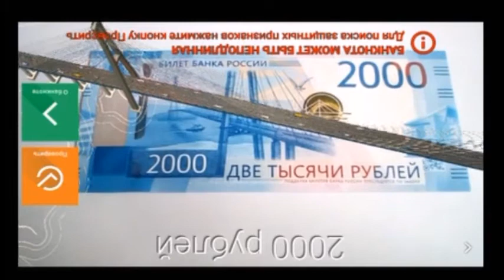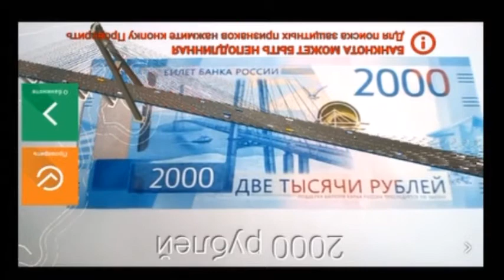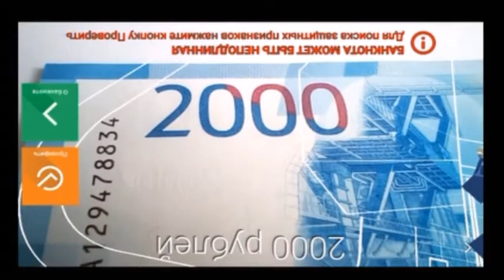Мобильное приложение Банкноты 2017 для купюр 200 и 2000 рублей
Решил попробовать в деле Мобильное приложение Банкноты 2017 для купюр номиналом 200 и 2000 рублей. .

Реклама. ООО «Яндекс Маркет», ИНН 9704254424